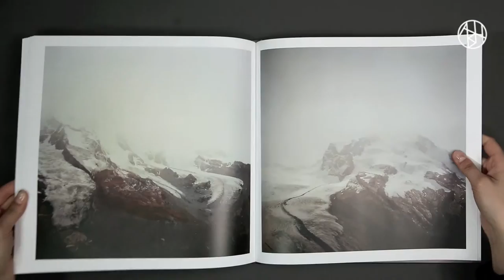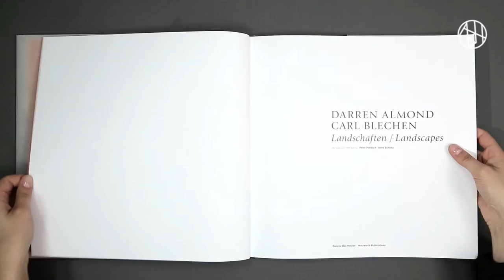Darren Almond, Carl Blechen: Landschaften/ Landscpaes | Artbookhouse.com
Knapp zwei Jahrhunderte liegen zwischen den Landschaftsbildern in diesem Buch: den Zeichnungen und Ölskizzen des deutschen Malers Carl Blechen (1798–1840), der am Übergang von der Romantik zu Realismus und Vorimpressionismus steht, und den Fotografien des britischen Konzeptkünstlers Darren Almond (geb. 1971), dessen Werk um Themen wie Zeit, persönliche Erinnerung und kulturelles Gedächtnis kreist. Im Jahr 1828 war Blechen zu einer Italienreise aufgebrochen, in deren Verlauf er hunderte von Zeichnungen fertigte und zur Unmittelbarkeit des Ausdrucks fand, für die er heute noch berühmt ist. 2014 reiste Darren Almond auf den Spuren Blechens über dieselben Alpenpässe. Er fotografierte Nachtlandschaften unter dem Licht des Vollmonds für seine Serie Fullmoon und schwarzweiße Tagesaufnahmen, direkt inspiriert von der Faszination für das Licht des Südens in Blechens italienischem Amalfi-Skizzenbuch. ­

Diese Faszination verbindet beide Künstler, wie Anna Schultz in ihrem Essay schreibt: „Die Präsenz (und Absenz) von Licht ist hier, und das gilt für Almond und Blechen gleichermaßen, bilddefinierende Voraussetzung der Darstellung und das zentrale Thema schlechthin.“ Zuerst mit seiner Ausstellung in der Galerie Max Hetzler, und jetzt in einer ausführlicheren Auswahl in diesem Buch, inszeniert Almond die Begegnung der unterschiedlichen Blickwinkel. Über die Faszination des Lichts und den spezifischen Ort hinaus, finden sich viele Berührungspunkte durch das Geschichtsbewusstsein und das Gespür für die vergangene Zeit in den Landschaftsbildern der beiden Künstler.